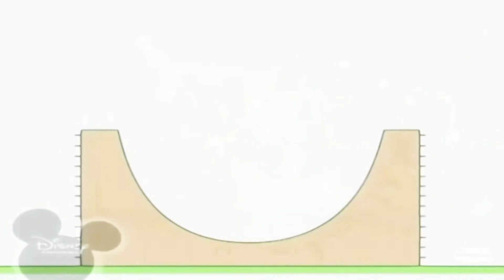12 червня 2019 р.